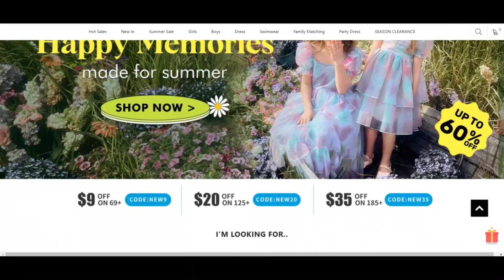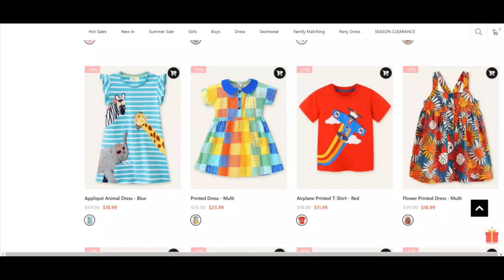Mini Berni Clothing reviews [ With Proof Scam or Legit ? ] MiniBerni ! MiniBerni Com Reviews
Mini Berni Clothing reviews [ With Proof Scam or Legit ? ] MiniBerni ! MiniBerni Com Reviews ! MiniBerni.Com Reviews

miniberni.com has an incredibly reduced rely on rating which implies that there is a strong likelyhood the Web-site is known as a rip-off. Be rather conscious when making use of this Web site!

When our algorithm automatically reviewed miniberni.com we checked out plenty of areas, such as the possession facets, locale, acceptance and many factors associated with testimonials, faux alternatives, threats and phishing. A have faith in ranking is developed using the various collected info.